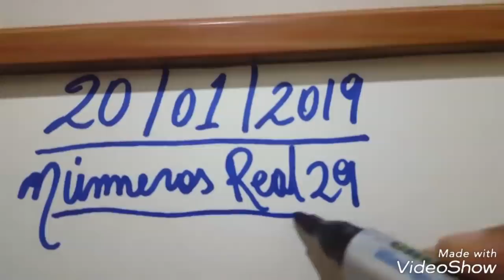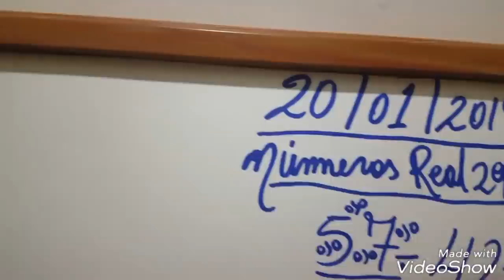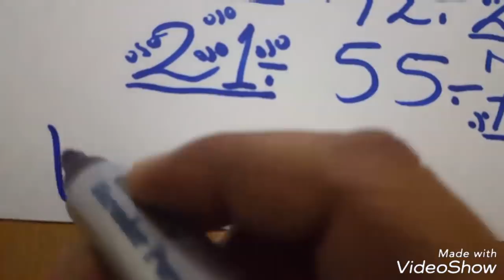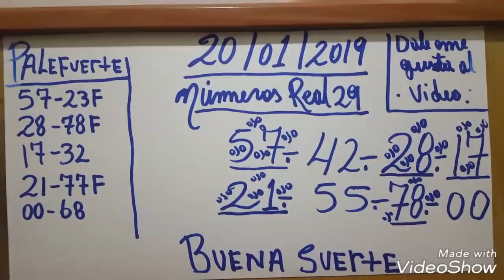NÚMEROS PARA HOY 20/01/2019 DE ENERO PARA TODAS LAS LOTERIAS